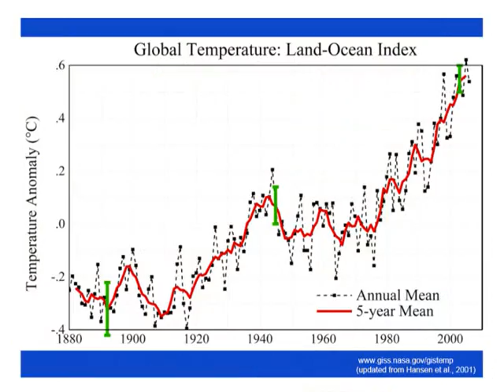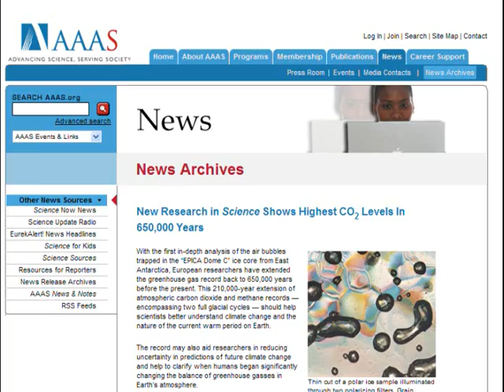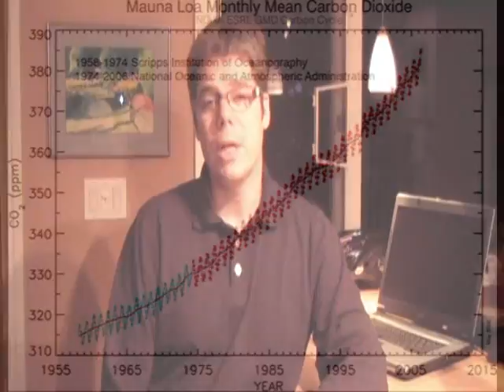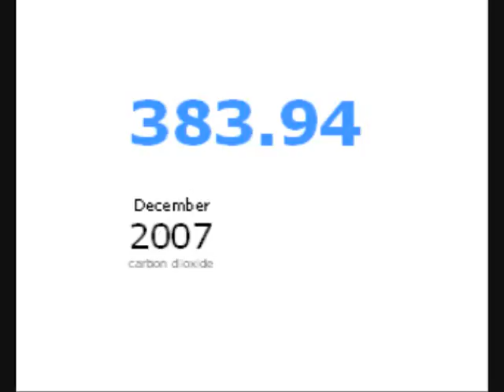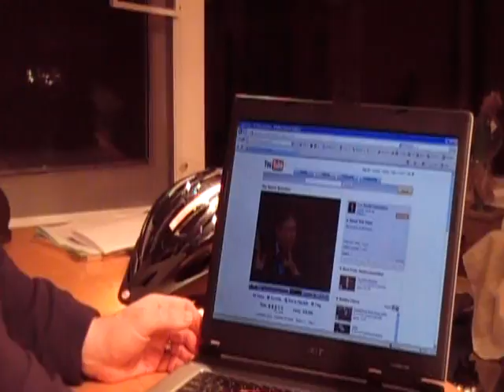383.94: Watch This Number in Davos & Beyond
The World Economic Forum is holding its Annual Meeting in Davos, Switzerland, from January 23 -- 27, 2008.  YouTube is promoting online involvement by inviting people to submit videos that answer "The Davos Question:"  What one thing do you think that countries, companies or individuals must do to make the world a better place in 2008?

This is one of many videos created in response to The Davos Question...from Victoria, British Columbia, Canada:

One simple thing that we can all do is take a few seconds each month to notice the latest scientific measurement for atmospheric carbon dioxide -- the leading greenhouse gas responsible for global warming and climate change.   If a lot of people were to give some deliberate attention to this single yet significant measurement, the world would gain a more objective understanding and common ground on the current CO2 direction for the planet as a whole, and it would gain more capacity and motivation to addresses the major generational challenges of global warming and climate change.  Look at the most recent data...last month's data and take note that the long-term, upward trend for carbon dioxide is as strong and unrelenting as ever.   What does the data say to you?  Here is the belief and faith behind this video:  The world will expand its capacity and motivation to actually solve the relentless rise of CO2 when more people tune into the current monthly CO2 number.  Watch CO2 and solutions will follow.

Check out the video here at YouTube.  Check out the raw scientific data on this FTP page: ftp://ftp.cmdl.noaa.gov/ccg/co2/trends/co2_mm_mlo.txt. Or, check out a new website that's dedicated to getting the latest CO2 data out in front where its needed.